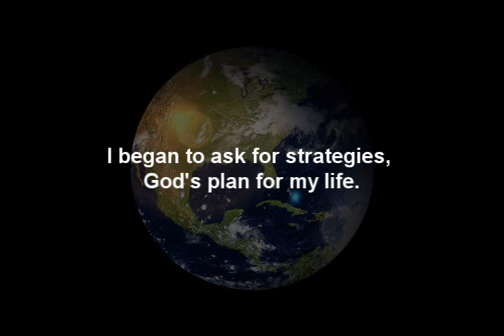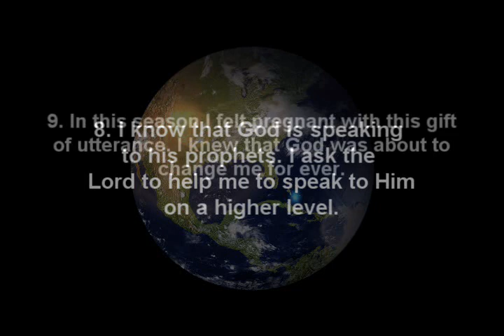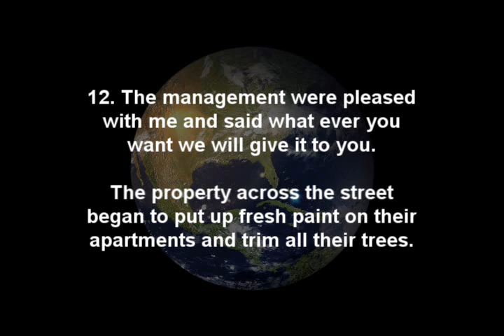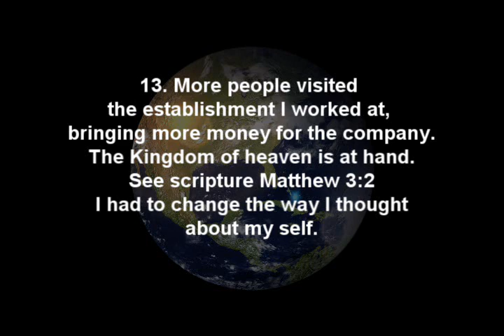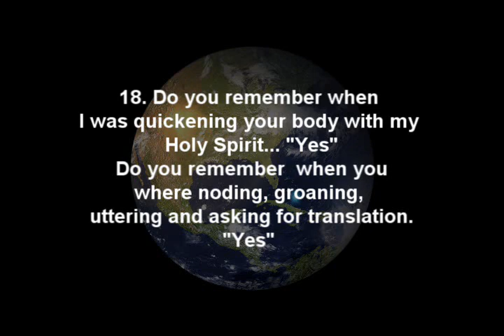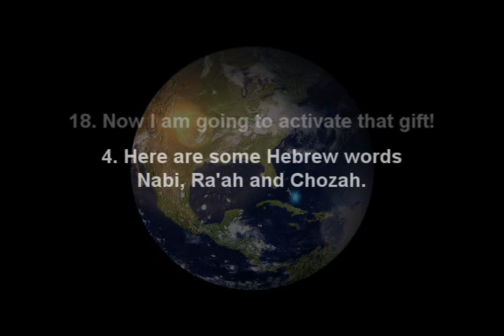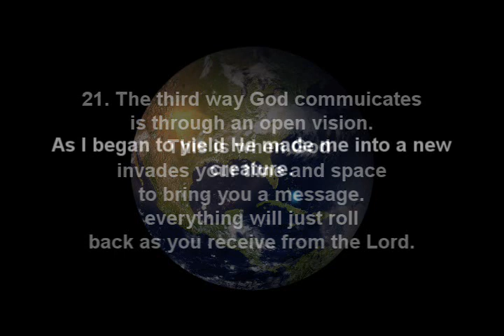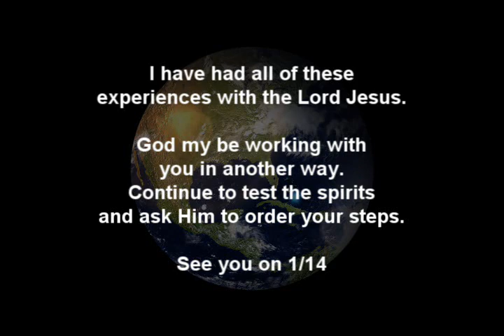Fire Point 5.1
Fire Point 5.1 Prophetic Class Room.